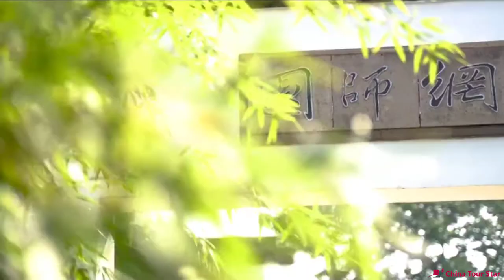Suzhou Master of Nets Garden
To learn more about Suzhou Master of Nets Garden, you can

The Master of the Nets Garden is a representative work of the medium-sized classical landscape house garden in Suzhou. It was built in the Southern Song Dynasty (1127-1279 AD) and was the former site of Shi Zhengzhi, a book collector in the Song Dynasty. During the Qianlong period of the Qing Dynasty, Song Zongyuan, a retired minister purchased it and rebuilt it, naming it " Master of the Nets Garden ".

Although the owner of the garden has changed several times, most of the garden owners are literati and elegant people. It is a typical private garden with a combination of houses and gardens. It is the smallest of the gardens in Suzhou, covering an area of about half a hectare. It is divided into three parts with different realms. The eastern part is the residence, the central part is the main garden, and the western part is the inner garden. The whole garden is compact in layout, delicate in architecture, and harmonious in spatial scale proportion, and has become a representative work of small and medium classical gardens in Jiangnan with its exquisite gardening layout, deep cultural connotation, and elegant garden atmosphere. The landscape arrangement and the inscriptions of the attractions in the garden contain a strong atmosphere of seclusion.